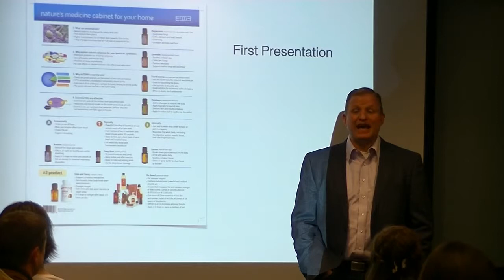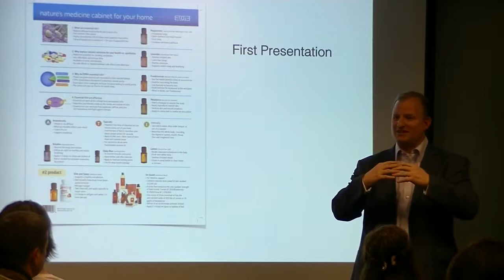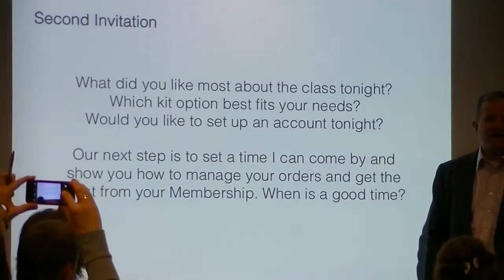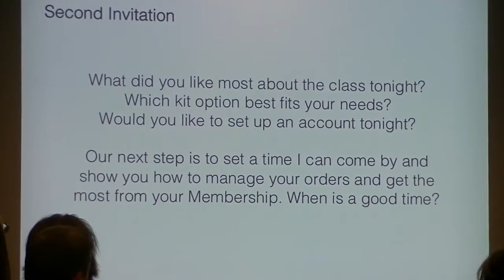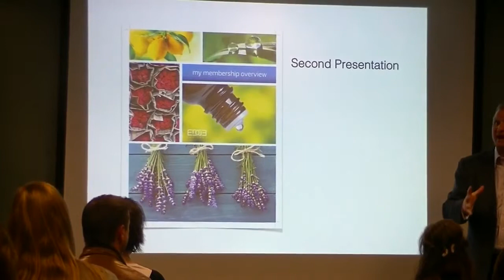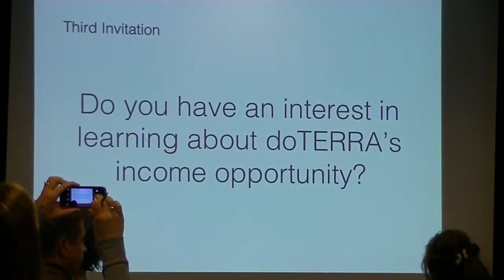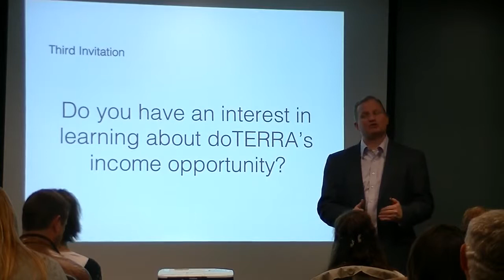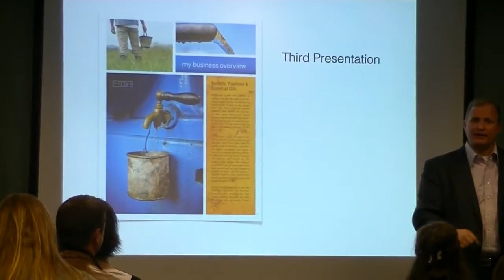Seth Risenmay Part 2 Feb 2015